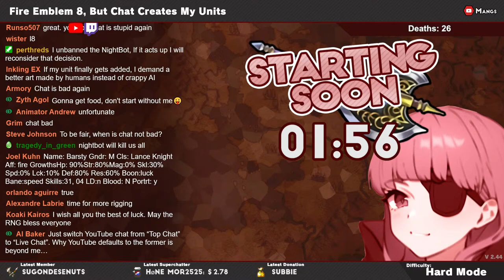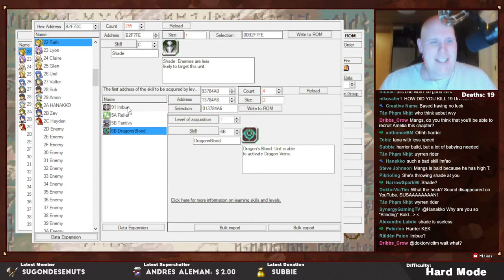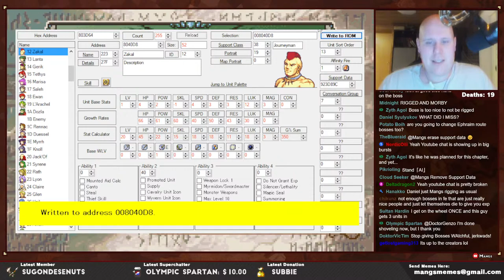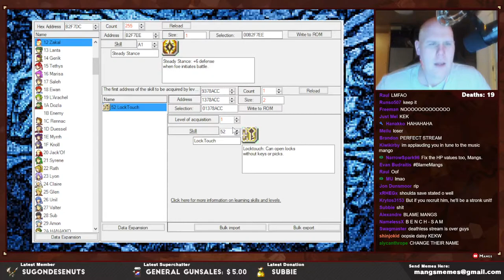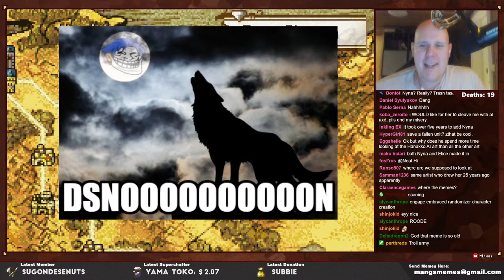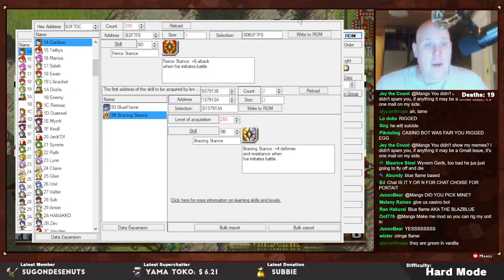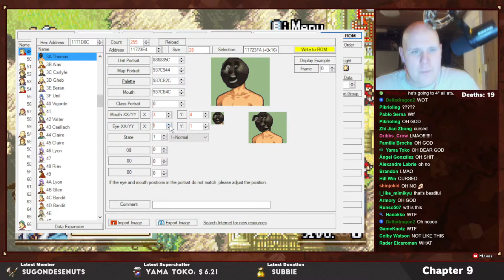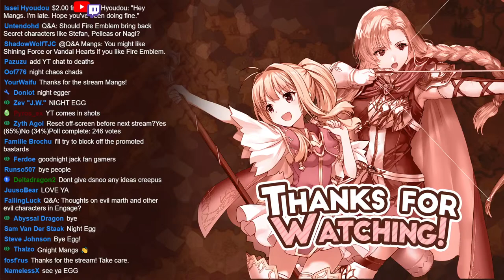Part 5: Fire Emblem 8, But Chat Creates My Units - "Coping, Seething & Malding"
Player Template

Name:
Gndr: M/F
Cls:
Aff:

Growths
Hp: 0%
Str:0%
Mag:0%
Skl:0%
Spd:0%
Lck:0%
Def:0%
Res:0%

Boon:
Bane:

Skills:
LD:
Blood: Y/N

Portrt: Y/N